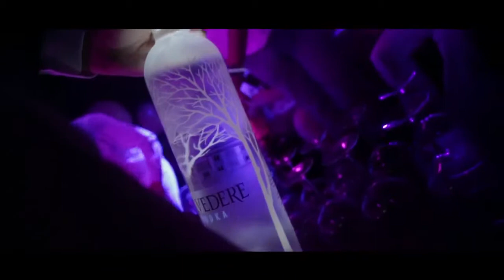Les 7 ans de Clubber4Night @ Le Bowl (Annecy/74) 2015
L'aftermovie des 7 ans de Clubber4Night @ Le Bowl (Annecy/74)

Dj's : Kev Trake / Ben Lemonz / Tritek / Dj Score / Dj Deal